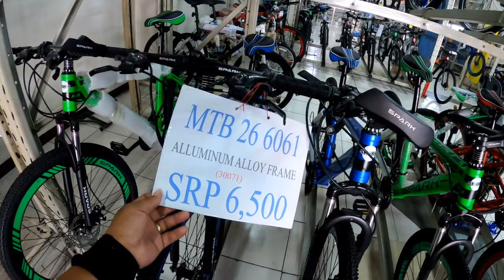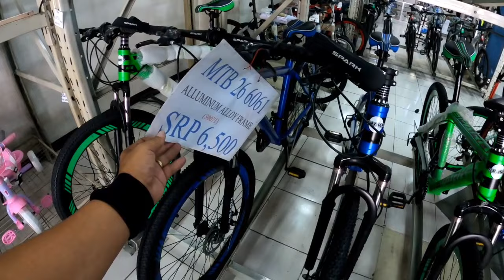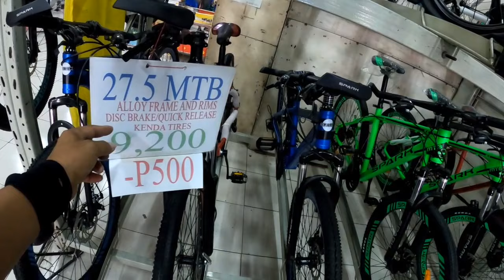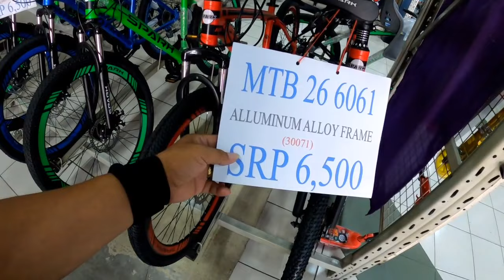SPARK NA BRAND NG BIKE